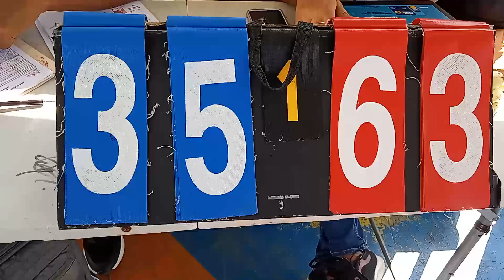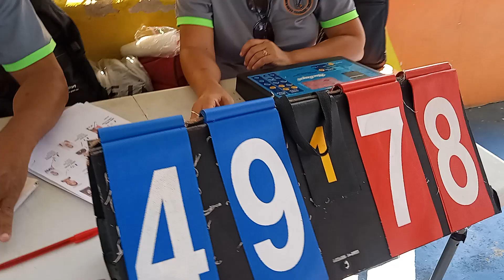NUEVO IDEAL DERROTA CUPE INTERMEDIA ABASACA SANTIAGO 2024